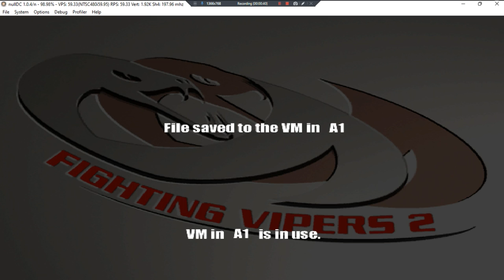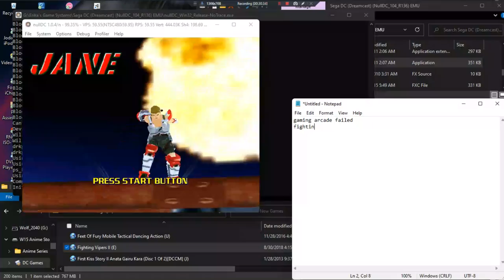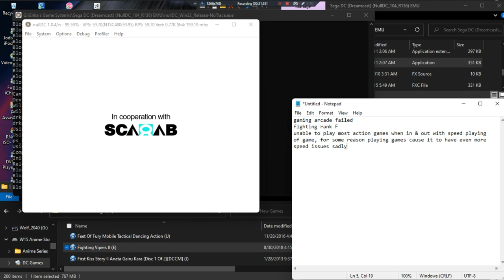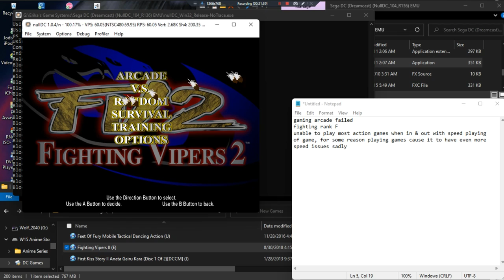Fighting Vipers II •E• ~ GamePlay ~ OP&Gaming ~ DC ~ 1080pᴴᴰ ~ 2022 ~ W11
Year Made: 2022 120fps [Encorded;HEVC]
1080pᴴᴰ (With Fabulous & Outstanding 7.1 Audio For All DC Games)